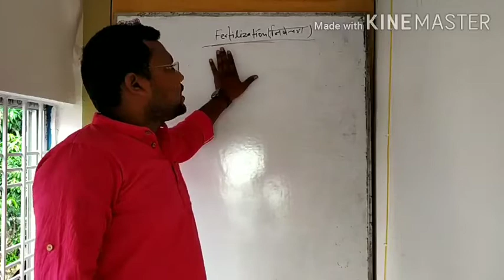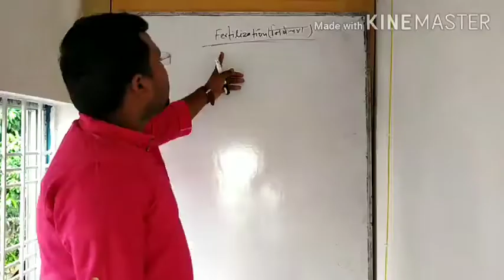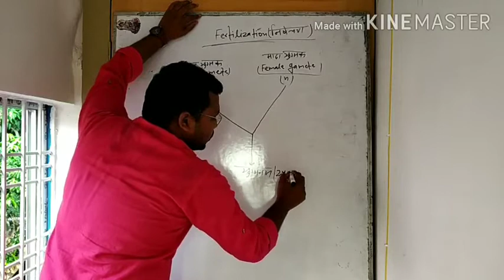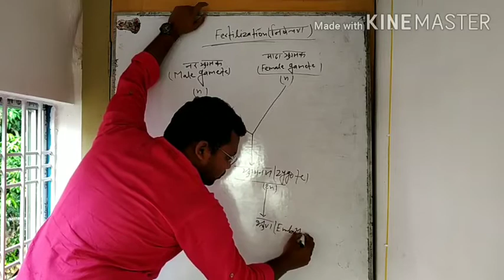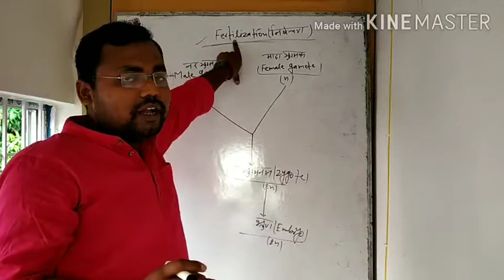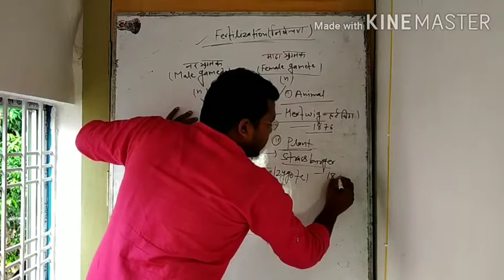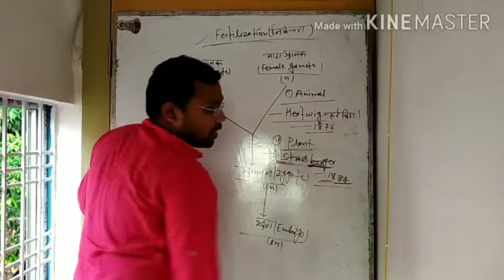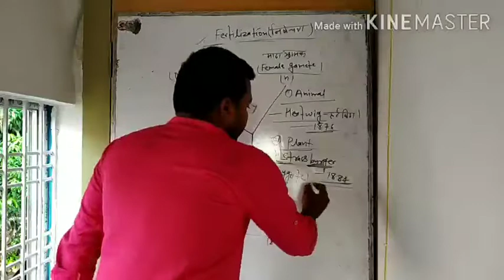What is fertilization and Discovered. BY-S. P. Sharma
Class 12,NEET, AIPMT and Jharkhand combined